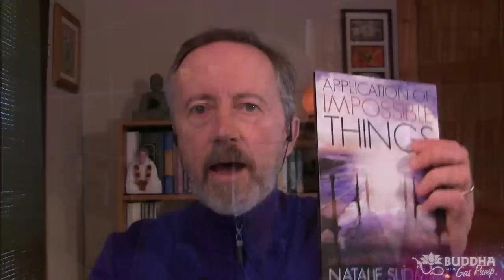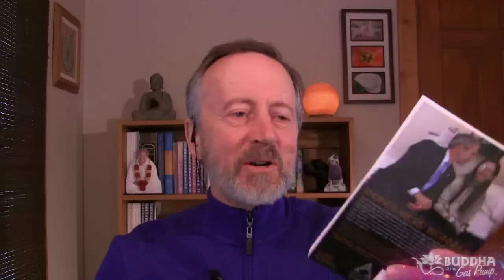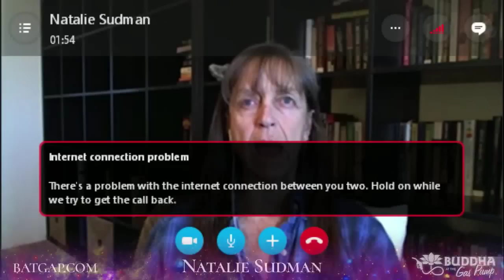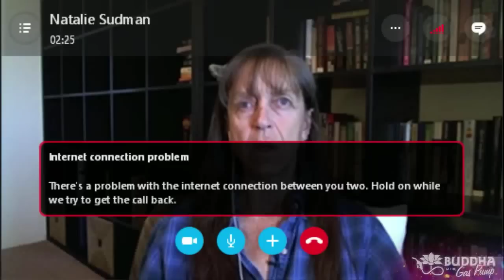Natalie Sudman - Buddha at the Gas Pump Interview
Chapters:
00:00:00 - Introduction to Buddha at the Gas Pump
00:03:48 - Psychic Abilities and Childhood Experiences
00:07:49 - The Spiritual Nature of Doing
00:11:12 - Downloading Information on the Stage
00:14:30 - The Perception of Time in the Non-Physical Realm
00:18:10 - Leaving Room for Uncertainty
00:21:33 - The Multi-Dimensional Nature of Life
00:25:22 - Communing with Beings in a Stadium-like Setup
00:29:46 - Regaining Consciousness and Memories
00:32:55 - The Functions of Different Beings
00:37:38 - Expanded Awareness
00:41:53 - Handling Perception and Concentration
00:45:29 - Cultivating Focus in Sports
00:48:46 - Playing with Possibilities
00:52:28 - Finding Value in Difficult Experiences
00:56:27 - Trusting the Reasons for Choosing
01:00:19 - Enhanced Confidence in Psychic Readings
01:04:28 - The Influence of Consciousness in Reality
01:08:49 - The Value of Consciousness and Perspectives
01:12:11 - Choosing Injuries for a Purpose
01:15:40 - A New Perspective on the World
01:19:14 - The Change in Relationship with Entities
01:23:23 - The Power of Individual Influence
01:26:55 - The Value of Challenging Experiences
01:31:09 - Cultivating Balance and Peace
01:35:06 - Non-attachment and the Erasure of Fear
01:38:40 - Fear of Life and a Broad Perspective
01:42:47 - Pondering the Universe and Free Will
01:46:37 - The Nature of Knowledge and Awareness
01:50:28 - Cultivating Abilities and Application of Impossible Things
01:53:47 - Farewell and Thanks to Natalie Sudman

Natalie Sudman is an author, artist and psychic intuitive. Natalie worked as an archeologist in the Great Basin states for 16 years before accepting a position managing construction contracts in Iraq. In 2007 Natalie was injured by a roadside bomb. During this incident she had a near-death experience that she details in her book Application of Impossible Things. After recovering from her injuries, Natalie retired from government service to concentrate on art and writing, both long-time passions. Raised in Minnesota, Natalie has lived most of her adult life in eastern Oregon, Montana, and South Dakota. She now lives in southern Arizona.